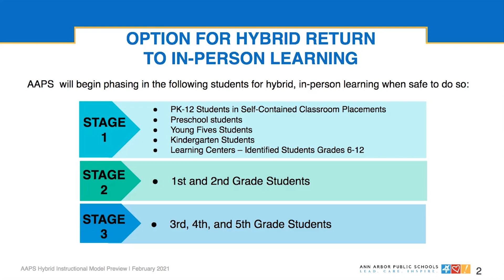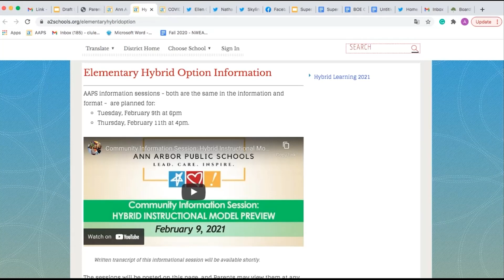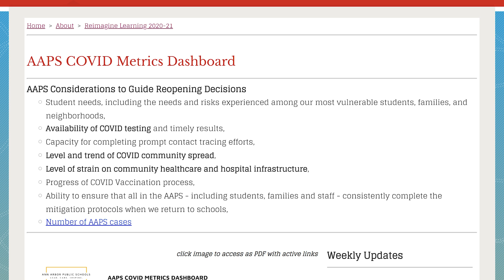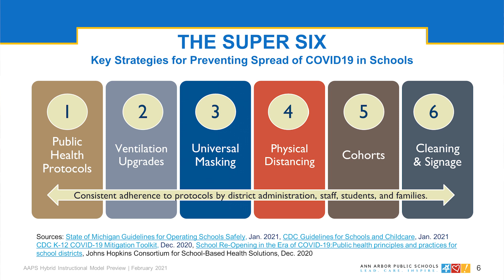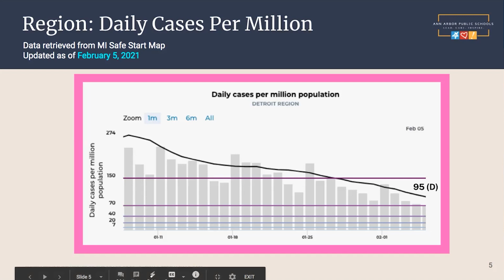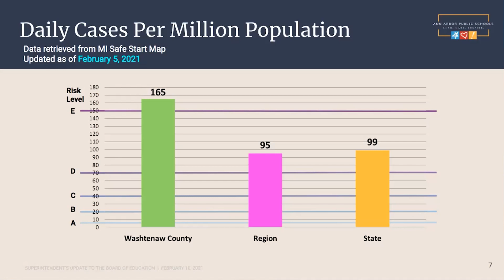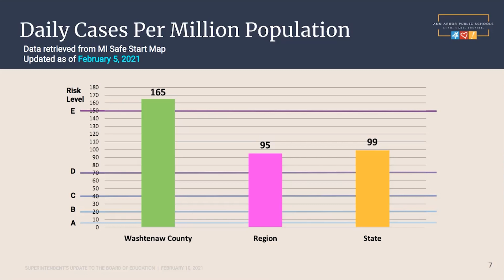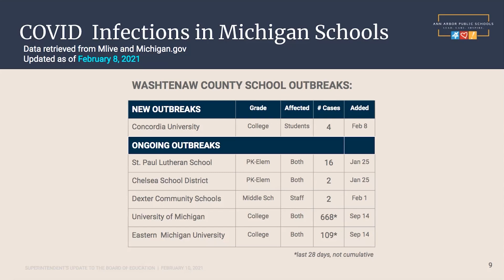Superintendent's Update Part One: Hybrid Instructional Model & COVID Metrics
Superintendent Swift provides an update on the Hybrid Instructional Model as well as an update on progress towards the district's COVID metrics.

Ann Arbor Public Schools - Ann Arbor, Michigan